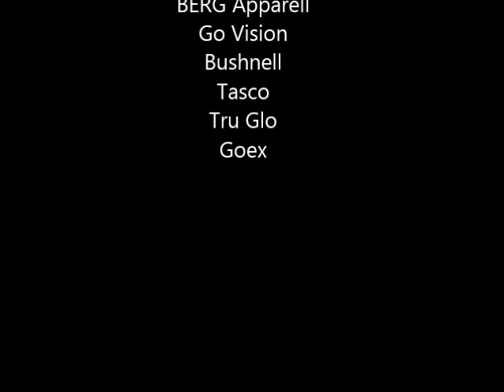Target Shooting With The Boys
Target Shooting With a Great Soundtrack